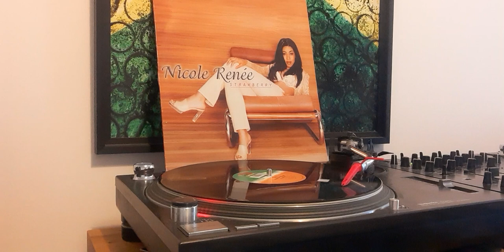Nicole renee.-"Strawberry"..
R&b..